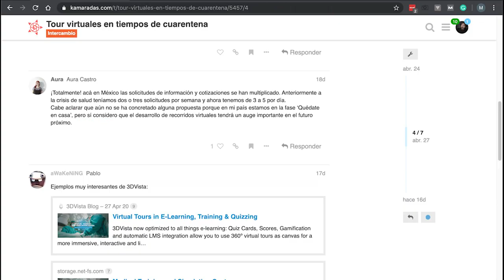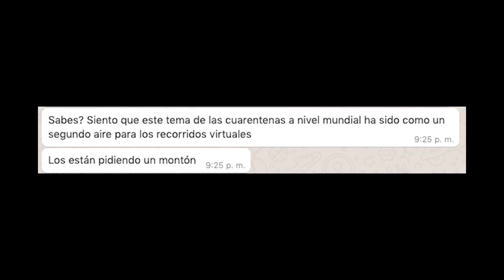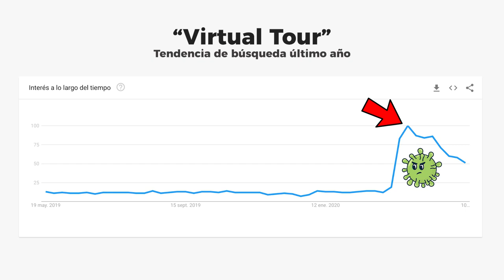🦠Visitas Virtuales 360 en la PANDEMIA: ¿Buenas Noticias Por Fin? #81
¿La actual pandemia pone a los fotógrafos de tours virtuales en el bando de los damnificados? Tal vez no. Te quiero mostrar algunos argumentos y un dato contundente de Google Trends acerca de la tendencia de "Visitas Virtuales" en el mundo y cómo se ha generado un "caldo de cultivo" del que nuestra industria puede salir muy favorecida.